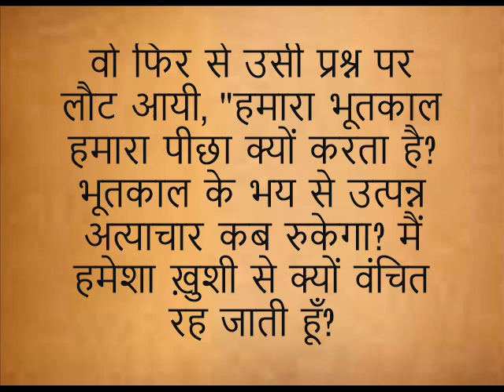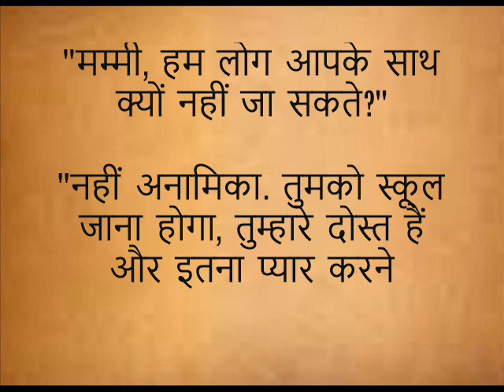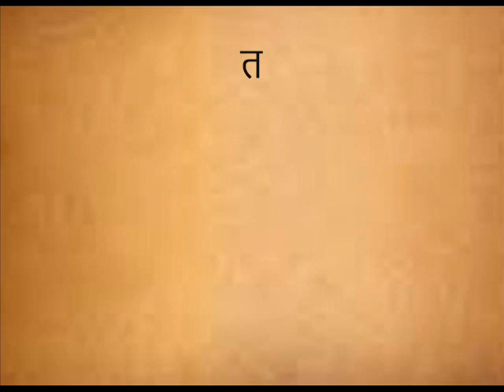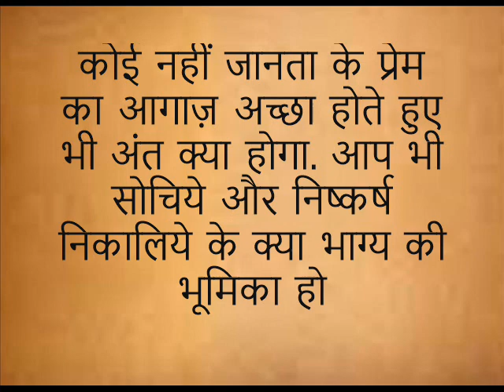भाग्य और प्रेम Nayi Kahani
भाग्य और प्रेम की विषयवस्तु पर आधारित हमारी ये कहानी आपके मन में अपनी जगह बना लेगी. छोटी सी कहानी है लेकिन बहुत बड़ा सन्देश लेकर आयी है. लाइक जरूर कर दीजियेगा.